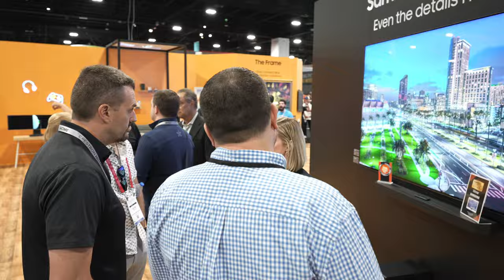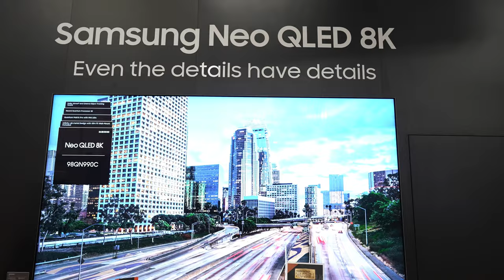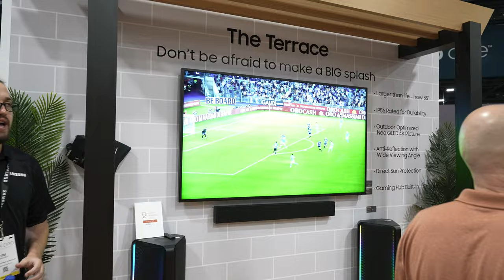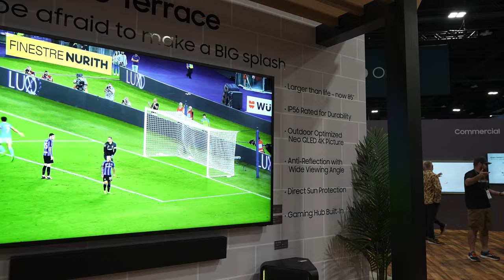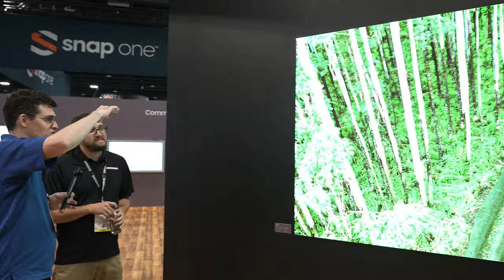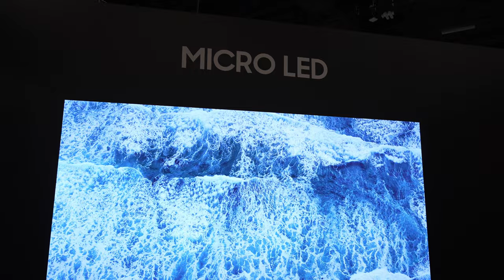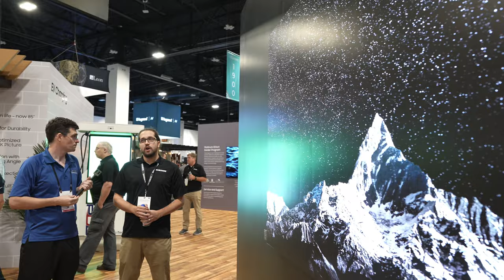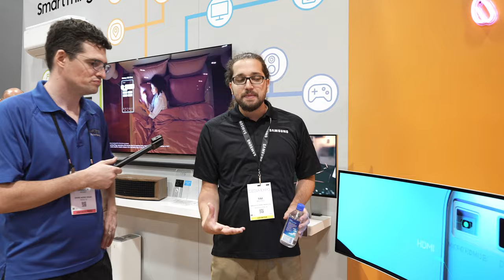Enormous 114” Samsung Micro LED TV CEDIA Show 2023!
Divine Audio Visual Home Theater and Automation Presents:

The Samsung 114” Micro LED TV as well as many other other Samsung products at the CEDIA show 2023!

Micro LED installation DFW
We offer Samsung, Sony and other LED screens!

A masterpiece of display technology
MICRO LED Technology
Mind-blowing details in everything you watch. Experience vast contrast and incredible detail. Using tiny LEDs that are substantially smaller than conventional LEDs, the display is powered without backlighting or color filters – just purely sophisticated design.
CTA

Best Home Theater Company DFW Texas
Home Theater Installation Company DFW Texas
00:00 CEDIA B Roll
00:30 Intro
00:40 Samsung QD OLED
01:40 98" 8K TV
03:29 Frame TV Artwork
04:14 Robotic Mount
05:49 Waterproof TV
08:33 114" Micro LED TV
12:48 Portable Freestyle Projector
14:16 Curved Gaming Monitor
15:51 Outro